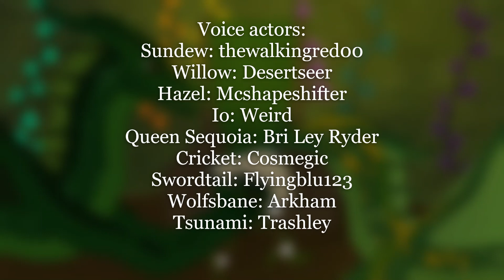Wings of Fire Book 13: The Poison Jungle | Fan-made Audiobook | Chapter 10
Credits:

Directors: Astubbywombat, a-lex, Dendy

Editors: Astubbywombat, Dendy, Pandi !, AC9123, Weird

Voice actors:
Sundew: thewalkingred00
Willow: Desertseer
Hazel: Mcshapeshifter
Io: Weird
Queen Sequoia: Bri Ley Ryder
Cricket: Cosmegic
Swordtail: Flyingblu123
Wolfsbane: Arkham
Tsunami: Trashley
Belladonna: A-lex

Narrator: Syzygy

Thumbnail Artist: Orangutan

Our artist's links.